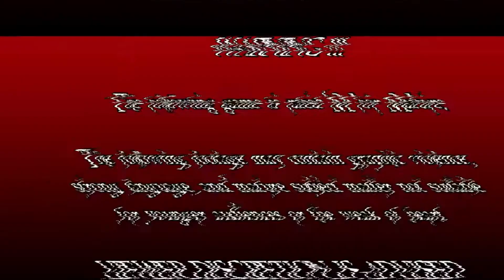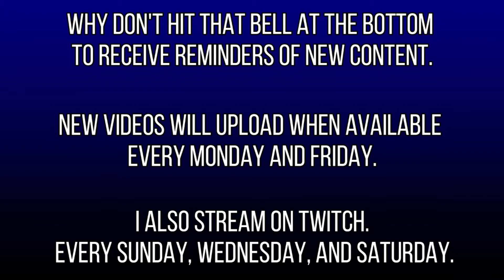Resident Evil 5 -Part 15- We Aheri a Problem?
Chris and Sheva have successfully 'snuck' aboard the cargo ship, now our duo make their way to capture Excella however things are not as they seem.

We may have Aheri problem...